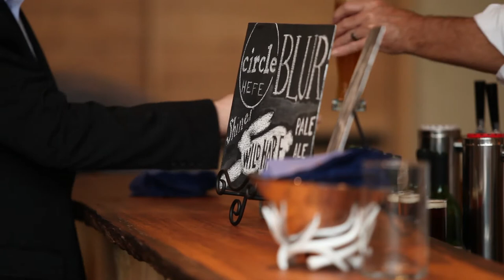Mark + Courtney Get Married! (Extended)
Barr Mansion
Austin, TX

Married Life - Michael Giacchino
Mirrors - Justin Timberlake
Doing the Unstuck - The Cure

By: POP Video Houston